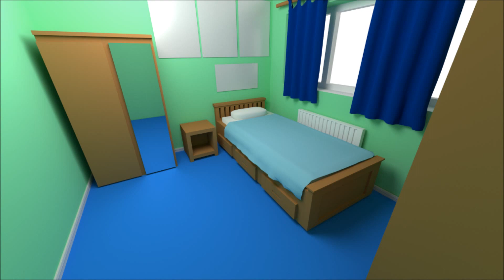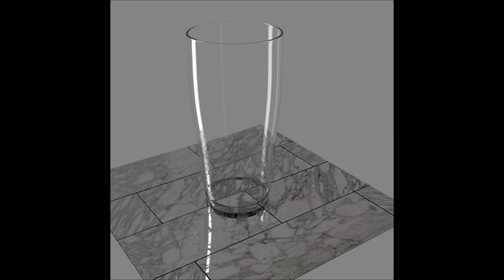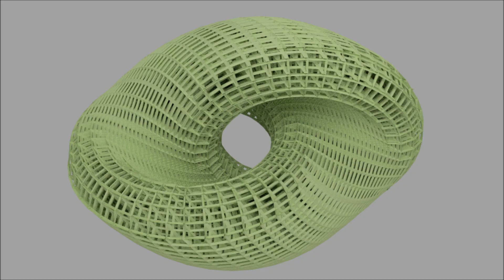2015 Summary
I first started to use Blender in late September 2015. I think I have come a long way since my first creation. This is a compilation of all my creations (that were finished) from this year.